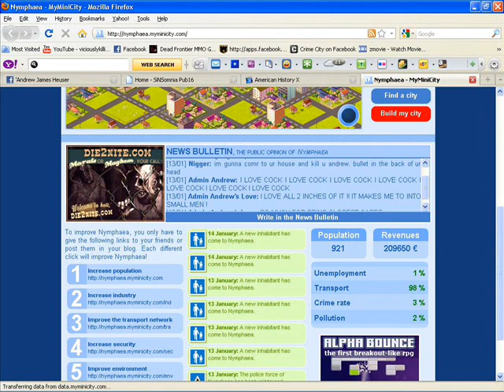DFISUCKS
Was bored and tossed together a few pictures I had laying around. Including the picture of Brad aka Woah Nightfall saying "im gunna comr to ur house and kill you andrew. bullet in the back of ur head. I am still waiting on his idle threat since January 13th 2011.
The rest is just random pictures I had leftover.

Alucard - Best Of Short Cuts